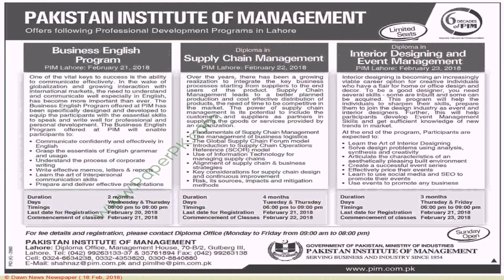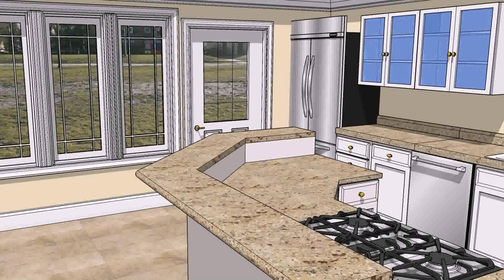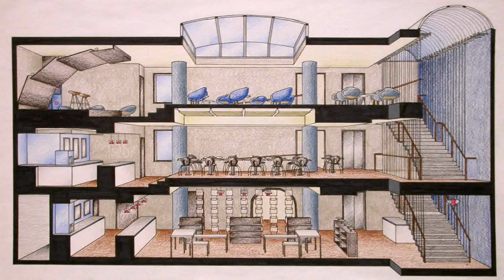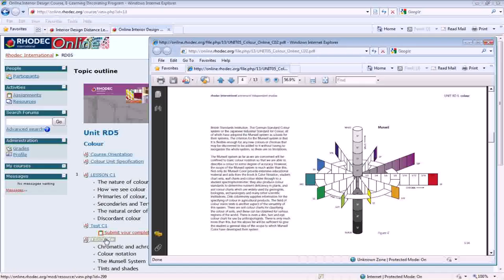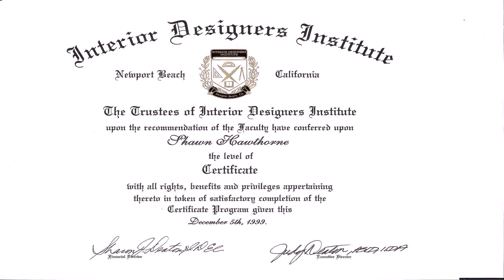Interior Design Diploma In Pakistan